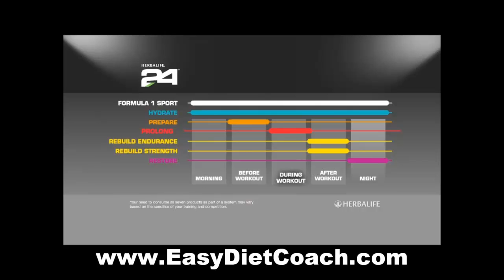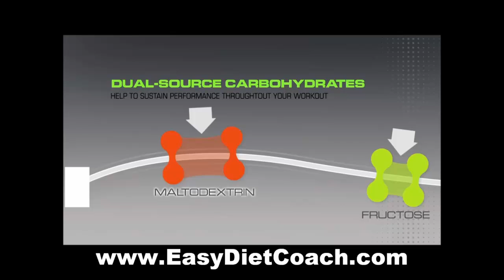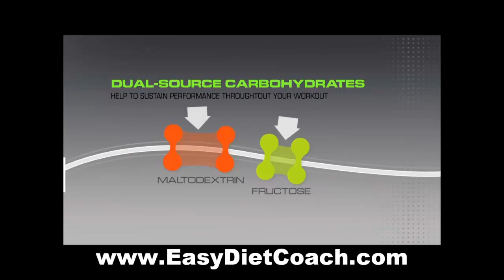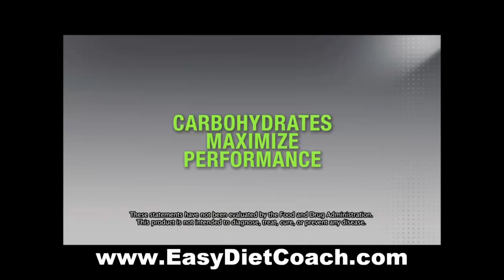What Are Branched Chain Amino Acids? | Herbalife 24 Prolong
Once you've got it up, keep it up, right?  This video will explain what are branched chain amino acids and how they affect your performance.

Take your  nutrition for granted and you goals will feel farther away than ever.  Get the safe and legal edge with Herbalife 24.

Enjoy this video about what are branched chain amino acids in Herbalife 24 Prolong and the other science based Herbalife 24 products.